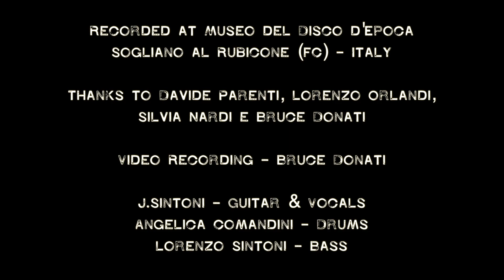J.Sintoni | Country AF LIVE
Written by J.Sintoni
Recorded at Museo del Disco d'Epoca (Sogliano al Rubicone FC) - Italy

J.Sintoni - Guitar & Vocals
Angelica Comandini -  Drums
Lorenzo Sintoni - Bass